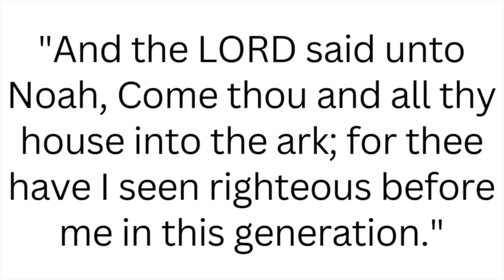Noah’s Flood: A Lesson in Preparedness for Today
Join Dr. Cookenmaster in this captivating episode of Harvest as he delves into the profound connections between Noah's Flood and Jesus' second coming. Through the lens of the hymn "These Things Say the Holy One," discover the biblical teachings that shed light on the similarities and significance of these two monumental events. Gain a deeper understanding of how these ancient stories hold relevance in preparing ourselves for the challenges of today. Don't miss out on this thought-provoking exploration!